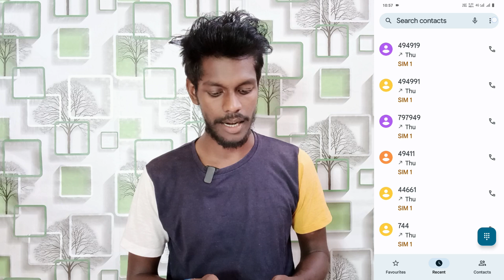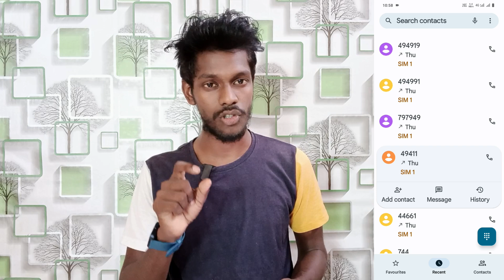vivo y28e direct video call kaise kare | direct video call setting on vivo y28e | technical vijay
Vivo Y28e Video Calling Setting
Video Calling Setting On Vivo Y28e
Vivo Y28e Device Use Video Call Setting
Video Call Setting On Vivo Y28e All Mobile
Vivo Y28e Ke Kisi Bhi Mobile Me Video Call Setting Use Kaise Kare
Vivo Y28e Without Whatsapp Video Call Kaise Kare
Without WhatsApp Video Calling Setting On Vivo Y28e
Vivo Y28e Turn On Direct Video Call Setting